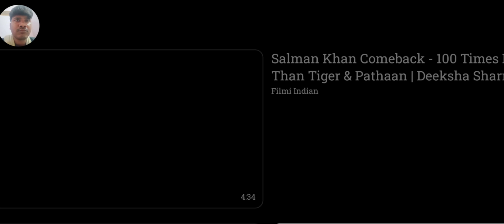Kingdom of the Planet of the Apes | Official Hindi Trailer | May 2024 | filmimask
Reaction by Asif shah
Director Wes Ball breathes new life into the global, epic franchise set several generations in the future following Caesar's reign, in which apes are the dominant species living harmoniously and humans have been reduced to living in the shadows. As a new tyrannical ape leader builds his empire, one young ape undertakes a harrowing journey that will cause him to question all that he has known about the past and to make choices that will define a future for apes and humans alike.

Similar channels ; @FilmiIndian @thepjoffical  @yogiboltahai @Screenwala_

/filmimask

/filmi_mask